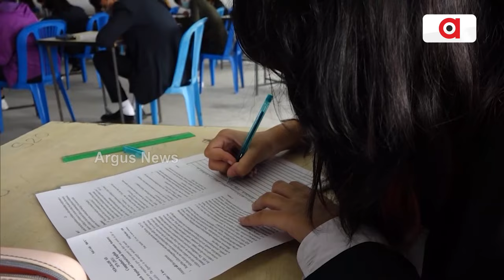ରୋଜଗାର ମୁହାଁ ବଜେଟ-2024 || Budget 2024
ମୋହନଙ୍କ ବଜେଟରେ କୃଷି, ଶିକ୍ଷା ସହ ଜନକଲ୍ୟାଣକାରୀ ଯୋଜନାକୁ ଗୁରୁତ୍ବ । ପୂର୍ବବର୍ଷ ଅପେକ୍ଷା କୃଷି ବଜେଟ ପରିମାଣ 36 ପ୍ରତିଶତ ବୃଦ୍ଧି । ସମୃଦ୍ଧ କୃଷକ ଯୋଜନା ପାଇଁ 5 ହଜାର କୋଟି ବ୍ୟୟ ବରାଦ । ରାଜ୍ୟରେ ଖୁବଶୀଘ୍ର ଲାଗୁ ହେବ ଜାତୀୟ ଶିକ୍ଷା ନୀତି-୨୦୨୦ ।